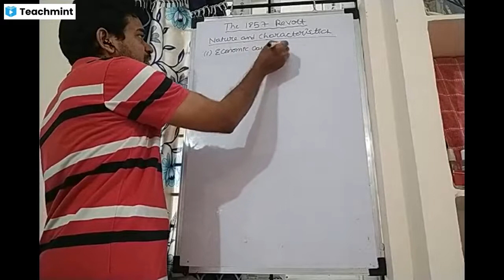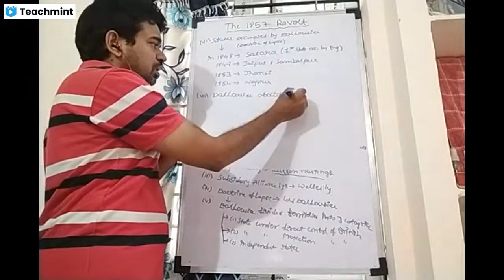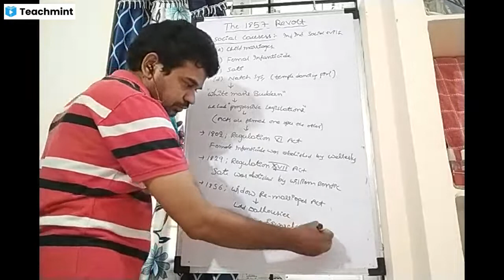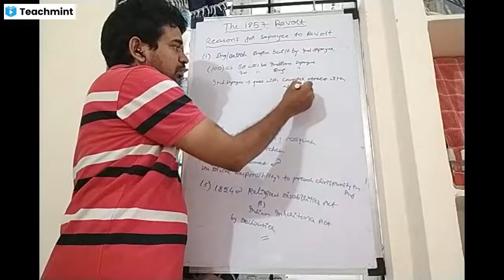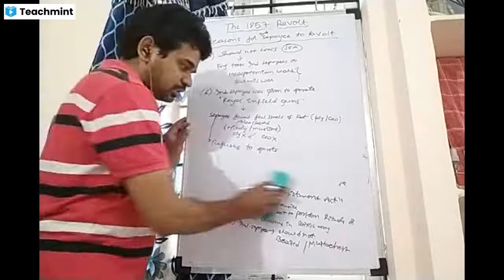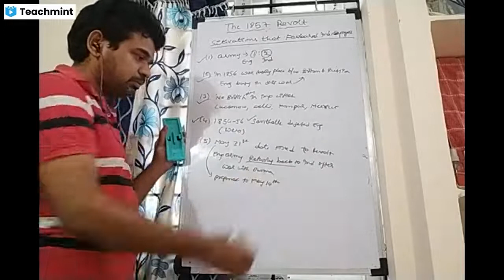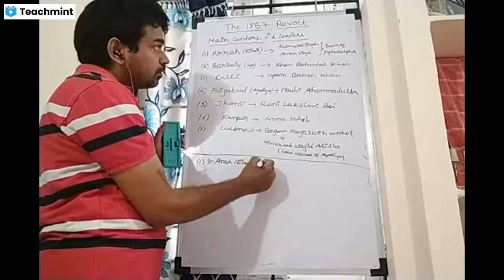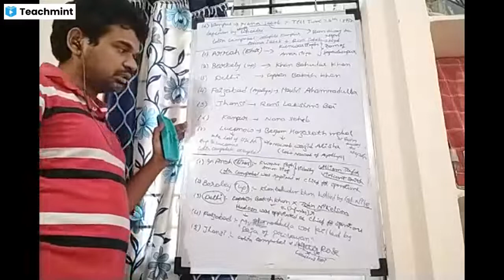1857 revolt part 1